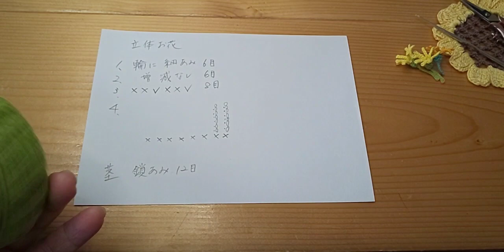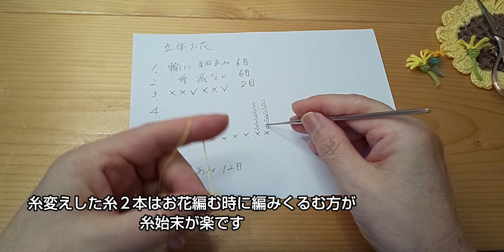レース糸40番で立体お花編みます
立体お花を編みます

メルカリフリマアプリ「メルカリ」でハンドメイドのんのんさんが販売中